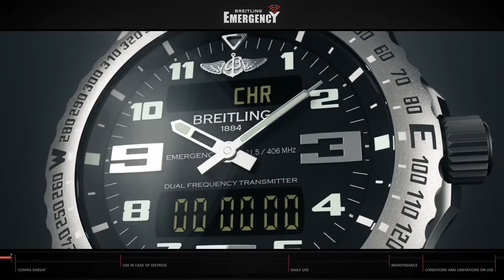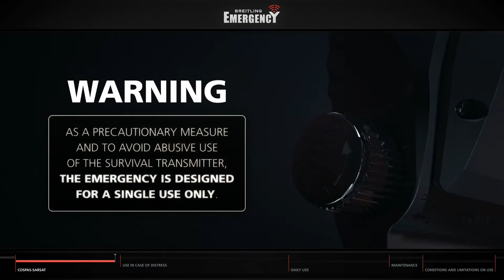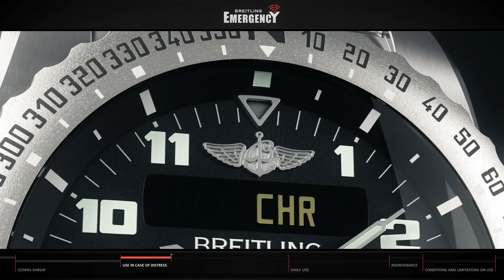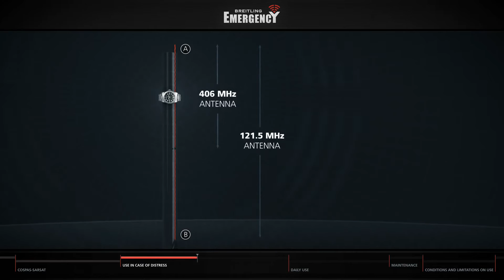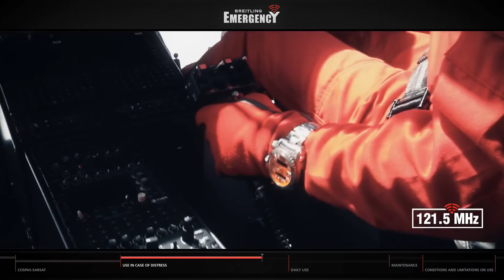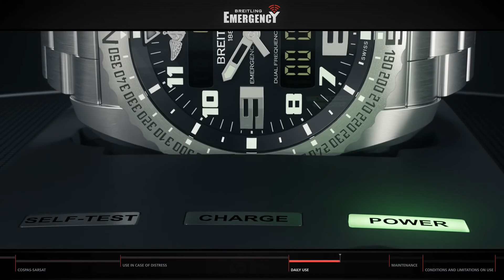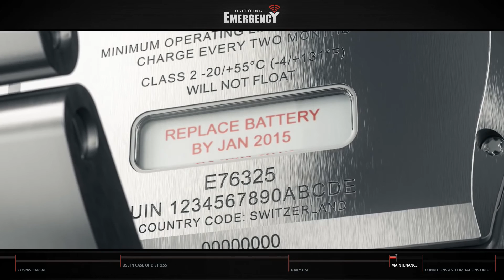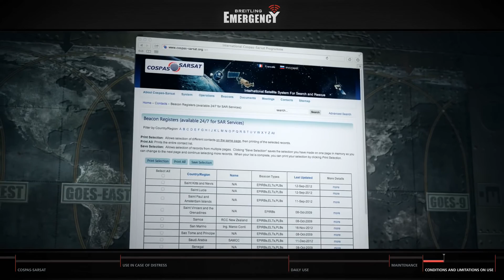Breitling Emergency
Développée en collaboration avec de grands instituts scientifiques, la Breitling Emergency se distingue par de nombreuses innovations en microélectronique et micro-technique, dont une batterie rechargeable révolutionnaire, un émetteur bi-fréquence miniaturisé et un système inédit d’antennes intégrées – tous trois conçus spécifiquement pour ce modèle. Première balise PLB bi-fréquence au poignet, elle s’impose comme un instrument de sécurité et de survie dans toutes les situations de détresse – sur terre, sur mer et dans les airs.